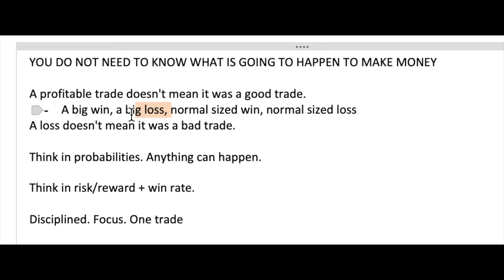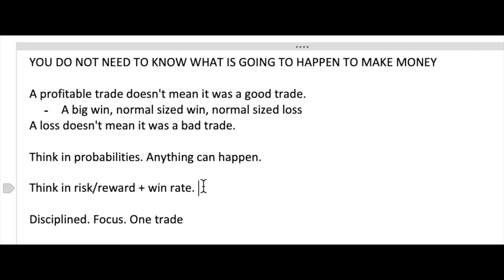Trading Principles that ALL traders MUST understand!!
Learn the fundamentals of Trading Psychology! Learn and level up your trading now!

Are you ready to win with us? Click the link below and let's profit together!  📈

Don't have a broker? Not to worry, sign up with moomoo and you'll get up to
15 free stocks for depositing & a chance to win the $60K Holiday Magic Sweepstakes